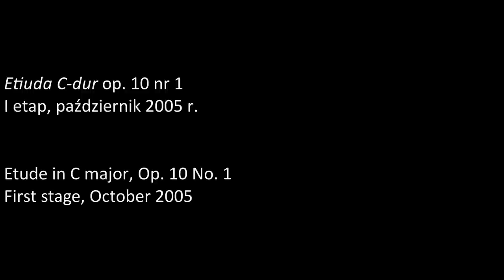Dong Hyek Lim – Etude in C major, Op. 10 No. 1 (2005)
Dong Hyek Lim
laureat III nagrody XV Międzynarodowego

Etiuda C-dur op. 10 nr 1
I etap, październik 2005 r.

Dong Hyek Lim
winner of third prize in the Fifteenth International

Etude in C major, Op. 10 No. 1
First stage, October 2005

phot. Warsaw Voice